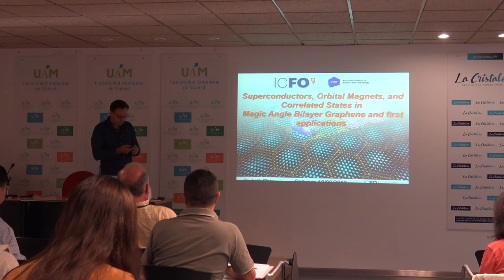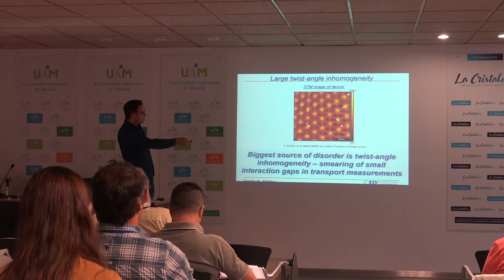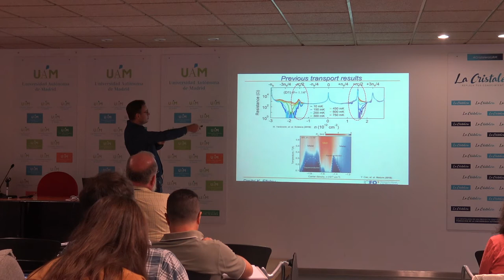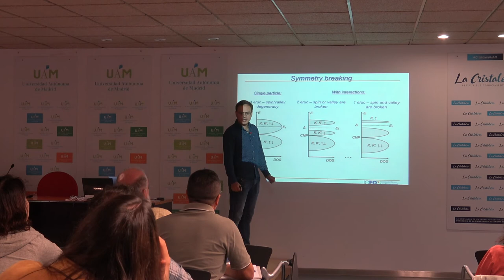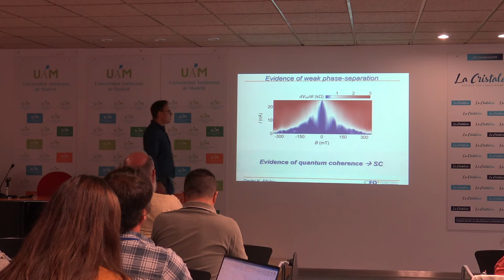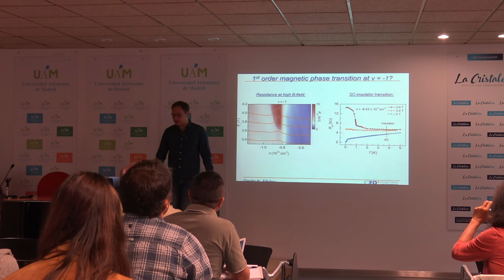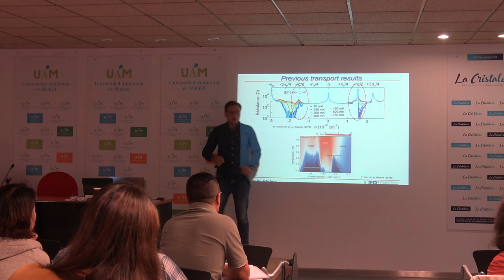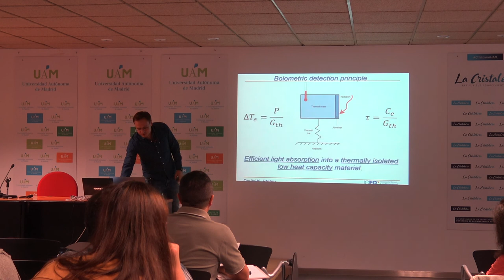INC Summer School 2019- Dmitri k. EFETOV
SUPERCONDUCTORS, ORBITAL MAGNETS, AND CORRELATED STATES IN MAGIC ANGLE BILAYER GRAPHENE
Superconductivity often occurs close to broken-symmetry parent states and is especially common in doped magnetic insulators. When twisted close to a magic relative orientation angle near 1 degree, bilayer graphene has flat moire superlattice minibands that have emerged as a rich and highly tunable source of strong correlation physics, notably the appearance of superconductivity close to interaction-induced insulating states. Here we report on the fabrication of bilayer graphene devices with exceptionally uniform twist angles. We show that the reduction in twist angle disorder reveals insulating states at all integer occupancies of the four-fold spin/valley degenerate flat conduction and valence bands, i.e. at moire band filling factors nu = 0, +(-) 1, +(-) 2, +(-) 3, and superconductivity below critical temperatures as high as 3 K close to - 2 filling. We also observe three new superconducting domes at much lower temperatures close to the nu = 0 and nu = +(-) 1 insulating states. Interestingly, at nu = +(-) 1 we find states with non-zero Chern numbers. For nu = - 1 the insulating state exhibits a sharp hysteretic resistance enhancement when a perpendicular magnetic field above 3.6 tesla is applied, consistent with a field driven phase transition. Our study shows that symmetry-broken states, interaction driven insulators, and superconducting domes are common across the entire moire flat bands, including near charge neutrality.